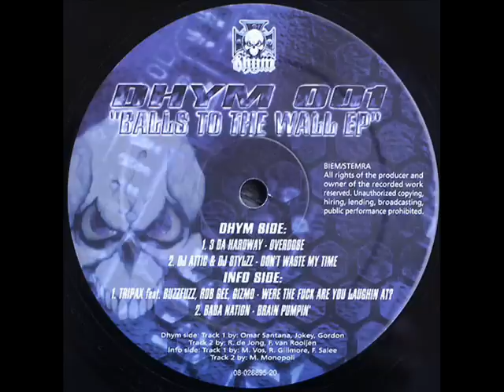3 Da Hard Way - Overdose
3 Da Hard Way - Overdose
Various -- Balls To The Wall EP.
Label:
DHYM Records -- DHYM 001
Format:
Vinyl, 12", EP, 45 RPM
Country:
Netherlands
Released:
1997
Genre:
Electronic
Style:
Hardcore, Gabber